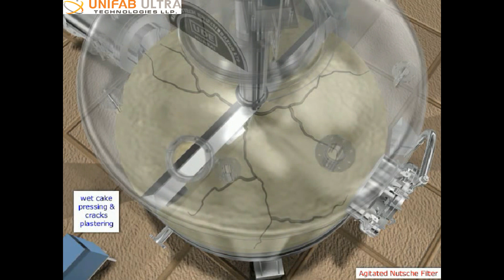ANF - Agitated Nutsche Filter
Agitated Nutsche Filters offer an economic operation where the maximum percentage of liquid in a slurry is separated through mechanical means. The remaining little moisture can be removed by evaporation to obtain dry products.

Advantages:

1) No possibility of atmospheric pollution from toxic fumes/obnoxious smell generated from the slurry.

2) Explosion or fire hazard on account of spillage eliminated.

3) Very high solvent recovery is possible.

4) Very effective washing of cake due to re-slurrying resulting in thorough particulate washing and reduced washes and volume of wash liquor.

5) Possibility of reaction filtration, washing and distillation in the same equipment and even in some cases drying.